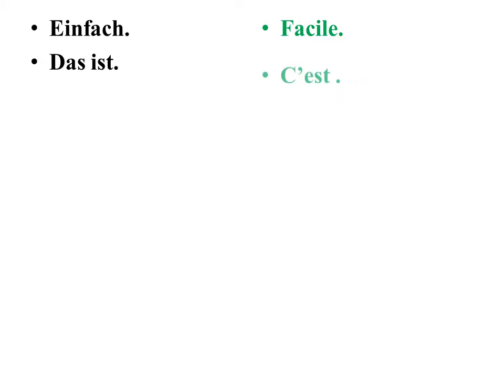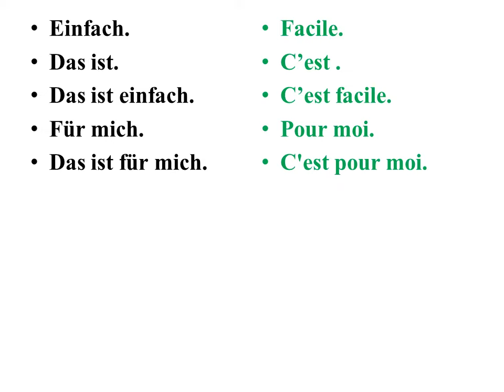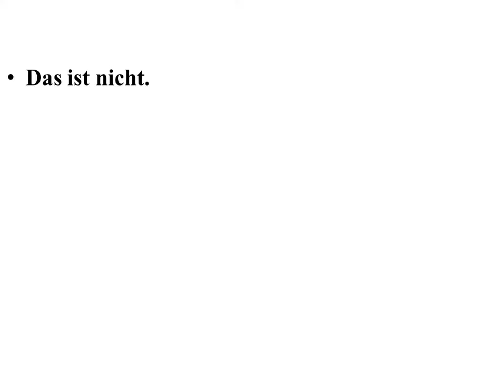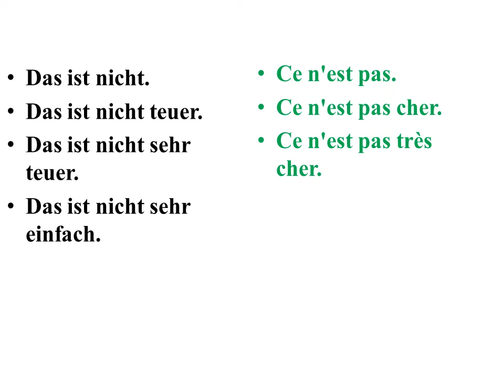Cours 1 de conversation en allemand pour les débutants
la conversation en allemand pour les débutants.
comment faire une phrase en allemand